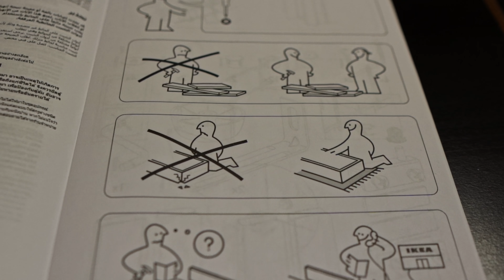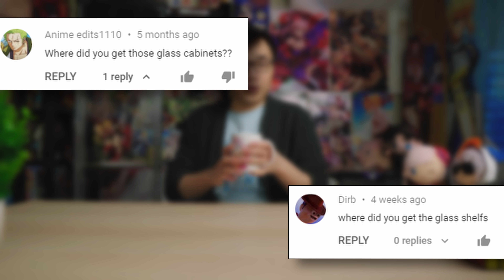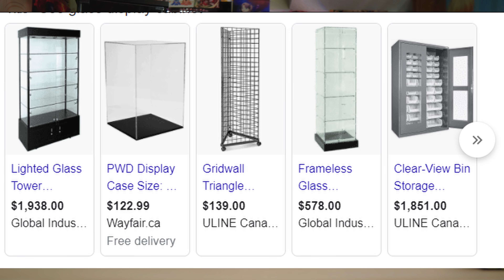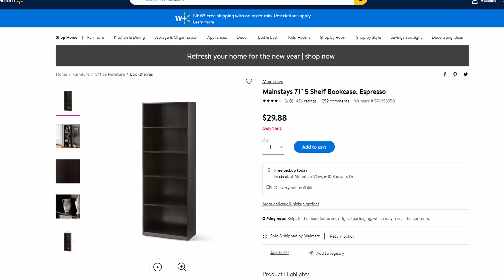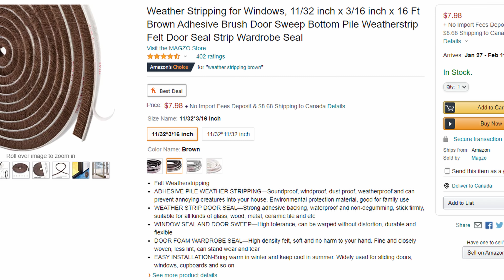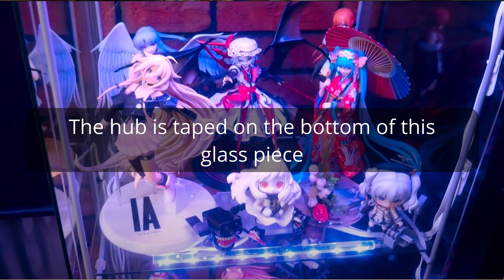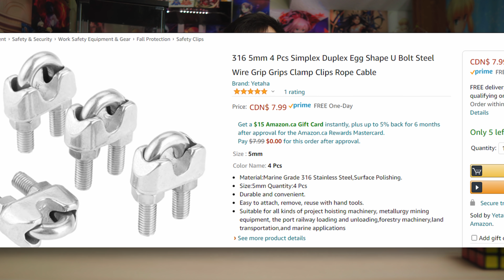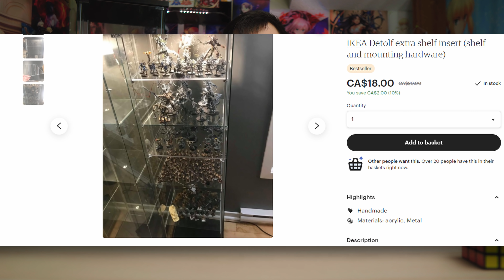The Best Anime Figure Display Case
▶ Buy Anime Merchandise at Tokyo Otaku Mode!◀
☀ Bookmark this and use it whenever you buy from here, I'd appreciate it. Thanks yo!